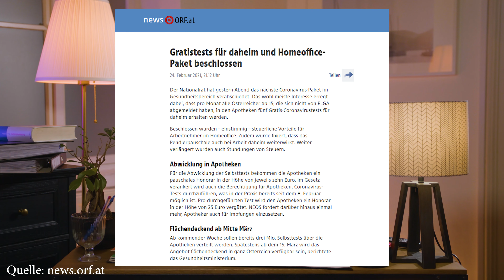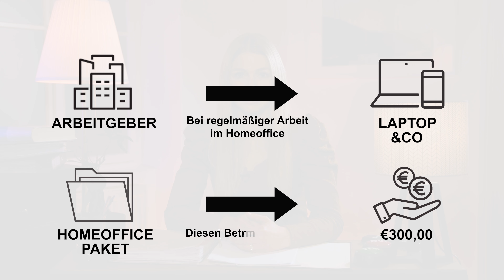HomeofficeZWANG? Geht das? - Das Homeofficepaket der Regierung - #6 POLITISCH AKTUELL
Seit April ist das Homeoffice-Gesetzespaket in Kraft. Was in diesem Gesetz steht und warum es euch betrifft? Darauf gehen wir im heuteigen Video ein. Weiters gibt es am Ende klare Antworten auf die meistgestellten Fragen rund um das Arbeiten im Homeoffice.

Ein herzliches DANKESCHÖN den Interviewpartnern:
-- PAULA PLASCH - Expertin für Arbeitsrecht
-- PETER AMREICH - Betriebsratsvorsitzender Telekom

Inhalt:
00:00 - Anmoderation
01:07 - Um was geht es im Homeoffice-Paket?
02:51 - Vor- und Nachteile rund um das Arbeiten im Homeoffice
04:00 - Welche Herausforderungen gibt es beim Arbeiten im Homeoffice
04:44 - FAQs zum Thema Homeoffice
05:46 - Abmoderation